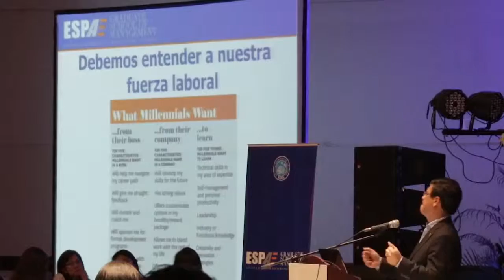Cena de Encuentro de EX ESPAE 2015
La ESPAE Graduate School of Management de la ESPOL celebró sus 32 años de creación con una cena que convocó a sus ex alumnos. Más de 140 magisters graduados en distintas maestrías se reencontraron por quinto año consecutivo.